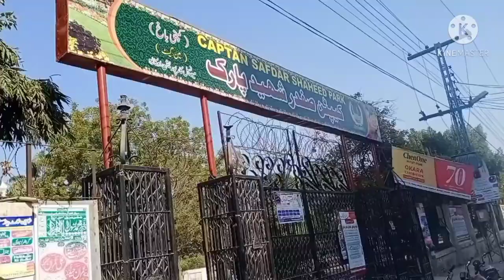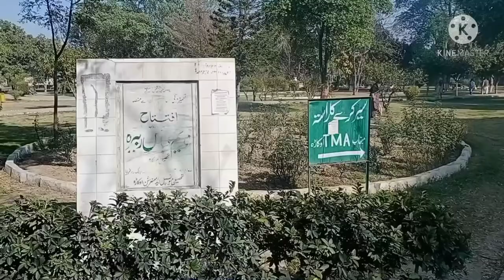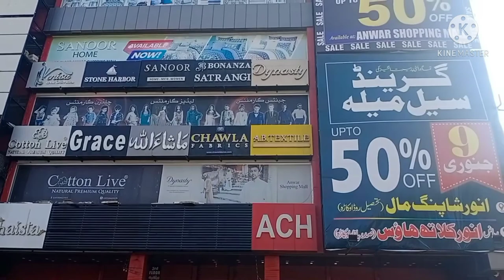Company Bagh Okara |Company Park Okara | Sting Man Vlogs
Your Quires

jinnsh park okara
company park okara
okara park
company bagh park okara
okara parks
company park
compani bagh okara vlog
okara park video
safdar shaheed park okara
okara pakistan
a visit of a park in okara
captin safdar shaheed park okara
okara city
safdar shaheed park
company bagh
tiens company
okara cantt
okara restaurants
gool chook okara
solar company
okara vlogs
okara documentary
zoo of okara
okara places
okara history
okara district